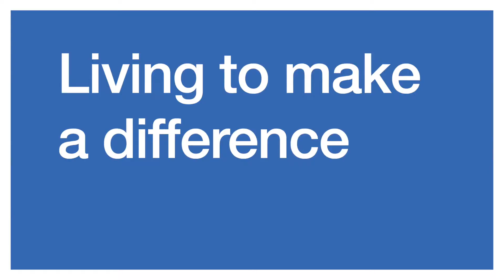10 Second Testimonies Number 18